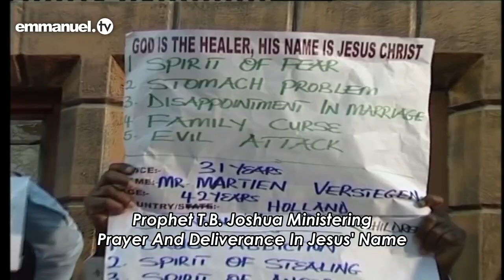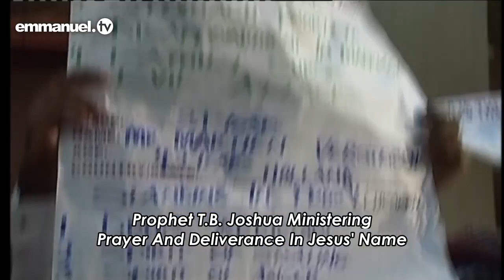IMPACTANTE LIBERACIÓN - «CÓMO DESENTERRÉ TUMBAS...»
Martin, de Holanda, vivía su vida bajo el tormento, la tortura y el dominio de los espíritus satánicos, que lo forzaban a aventurarse en las tumbas, desenterrándolas en un ritual oculista. Los poderes demoniacos dentro de él eran tan impredecibles que lo hacían atacar a personas en la calle sin motivo, por lo que incluso estuvo en prisión.

Él decidió hacer un largo viaje a Nigeria donde la oración del Profeta T.B. Joshua, en el nombre de Jesús, finalmente lo liberó de los demonios que lo atormentaban y lo empujaban a cometer tales atrocidades...